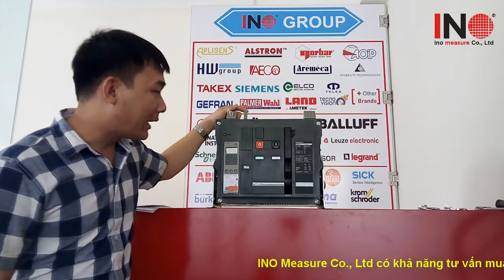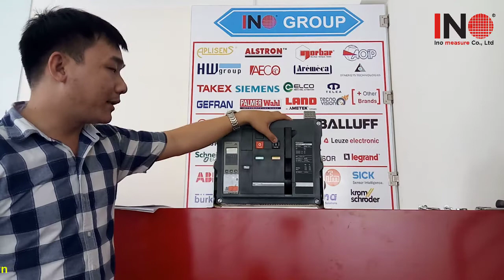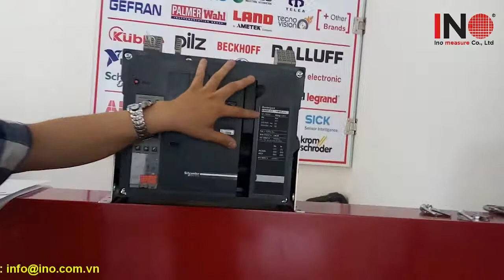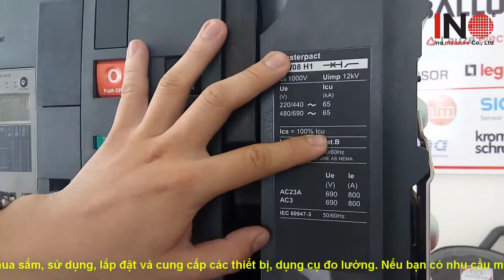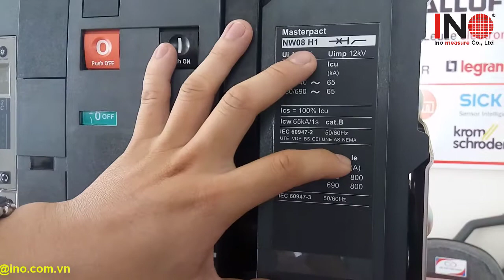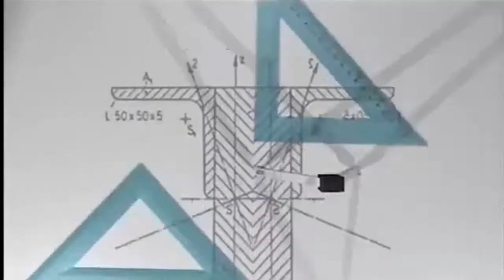Máy cắt không khí ACB SCHNEIDER NW08 H1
Máy cắt không khí ACB SCHNEIDER

Máy cắt không khí hay còn được gọi tắt là ACB (Air Circuit Breaker) là một thiết bị dùng để đóng cắt bảo vệ quá tải và ngắn mạch. ACB thì có cấu trúc phức tạp về mặt kết cấu, nhưng lại đơn giản về mặt công nghệ, giá thành thấp hơn so với VCB nhưng lại kích thước lớn hơn. ACB đòi hỏi công tác bảo trì, bảo dưỡng định kỳ nghiêm nhặt. Buồng dập hồ quang thường chế tạo theo kiểu khí nén kết hợp với các tấm ngăn bằng thủy tinh hữu cơ, các lá thép xẻ rãnh hình V và các cuộn dây tạo từ trường để kéo dài hồ quang.

Máy cắt hoạt động theo kiểu năng lượng được dự trữ, nó sử dụng một lò xo được nạp trước, lò xo có thể được nạp bằng tay với sự trợ giúp của cơ cấu nạp lò xo, hoặc nạp bằng điện với sự giúp đỡ của động cơ nạp, nếu được cung cấp. Cơ chế hoạt động như vậy được sử dụng trong tất cả các máy cắt Havells. Cơ chế này được phát triển sử dụng số các bộ phận ít hơn, cải tiến hơn so với các thiết bị trước đây vì vậy nó tạo ra sự tin cậy hơn, tuổi thọ cao hơn và yêu cầu bảo trì bảo dưỡng ít hơn.

A. CẤU TẠO
- Cơ chế tiếp xúc (Contact Mechanism)
Bộ phận dẫn điện được thiết kế theo kiểu modul hóa. Mỗi cực gồm có các tiếp điểm chính và các tiếp điểm hồ quang, các tiếp điểm này được lắp đặt trong các vỏ bọc modul hóa. Các tiếp điểm này được chế tạo từ hợp kim bạc. Hoạt động của tiếp điểm hồ quang với tiếp điểm chính là các tiếp điểm hồ quang sẽ đóng trước và mở sau các tiếp điểm chính. Điều này giảm bớt sự ăn mòn các tiếp điểm chính trong các trạng thái hoạt động bình thường và ngắn mạch. Dụng cụ đo lường dòng điện được đặt bên trong mỗi bộ cực xung quanh đầu nối thấp hơn.
- Bộ phận dập hồ quang (Arc Chutes)
Bộ phận dập hồ quang được cung cấp để dập hồ quang điện. Bộ phận này gồm có các tấm kim loại mỏng được lắp đặt song song trong những vỏ bọc cách ly. Hồ quang được phân đều cho những tấm kim loại này mà nó giúp dập hồ quang nhanh hơn. Hồ quang vì thế bị hạn chế, phân chia và dập tắt trong bộ phận dập hồ quang. Sự cách ly hợp lý giữa các bộ phận dẫn điện, sự tiêu thụ năng lượng ít hơn khi ngắn mạch làm cho nó có khả năng thiết lập những kết nối tải và hệ thống nguồn cấp ở cả hai mặt.
- Cơ chế nhả
Gồm có các chốt giữ từ tính mà nó liên kết với các nút ấn báo nhả. Mạch điện cung cấp một tín hiệu cho bộ phần này trong trường hợp xảy ra quá dòng, quá tải…và bộ phận này sẽ tác động để nhả máy cắt.

B. Các phụ kiện lắp thêm cho ACB
    +   Motor Drive (MD): MD-AD250-W (200~250V AC-DC)

    +   Closing Coil (CC): CC-AD250-W ( 100~250V AC-DC)

    +   Shunt Trip device (SHT): SHT-AD250-W (100~250V AC-DC), Cần dùng kèm với AX

    +   Under Voltage Trip device (UVT): Là thiết bị tự động CẮT máy cắt khi điện áp của nguồn qua máy cắt thấp hơn điện áp định mức. Bộ bảo vệ thấp áp (UVT) này bao gồm cuộn tác động và bộ điều khiển.

    +   Auxiliary switch (AX): AX(0A0B), AX(1A,1B), …Max. AX(5A,5B)

    +   Mechanical Interlock (MI): Thiết bị này dùng để phòng tránh khả năng thao tác cùng lúc 2, 3 máy cắt. Được dùng để khóa liên động cơ khí trong các ứng dụng chuyển đổi nguồn điện (ATS). Các ứng dụng được nâng mức độ an toàn cao hơn nếu kết hợp với khóa liên động điện (bằng cách liên động các SHT, CC của các máy cắt với nhau)

Máy cắt không khí ACB Schneider được nhà sản xuất thiết kế để dễ dàng lắp đặt vận hành bao gồm: Kiểu lắp cố định – FIX, Kiểu kéo ra – DRAWOUT, kiểu lắp đặt ngang-đứng, các tiếp điểm được chế tạo phù hợp để lắp đặt trong các môi trường ô nhiễm, ăn mòn…

Các câu hỏi, thắc mắc, thông tin liên quan đến sản phẩm được giới thiệu trong video trên từ khâu mua sắm, lựa chọn, sử dụng, cài đặt hay thay thế, vui lòng liên hệ với INO Team để được hỗ trợ và tư vấn kịp thời.

- - - LƯU Ý - - -: Với những thiết bị không được liệt kê ở đây không có nghĩa là chúng tối không hổ trợ được bạn, công ty chúng tôi chuyên  tư vấn giải pháp mua sắm và cung cấp thiết bị về cảm biến công nghiệp cho các công ty trong và ngoài nước, hãy đến với chúng tối để có giải pháp tốt nhất cho nhà máy của bạn.
Công ty TNHH Giải pháp và Công nghệ Đo lường INO, Nhà cung cấp các thiết bị đo lường và tự động hóa công nghiệp.